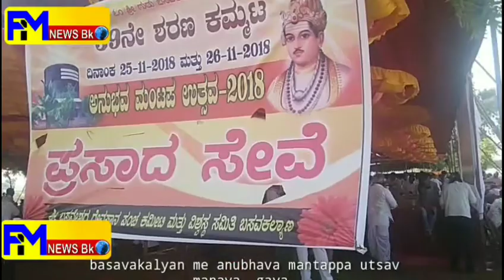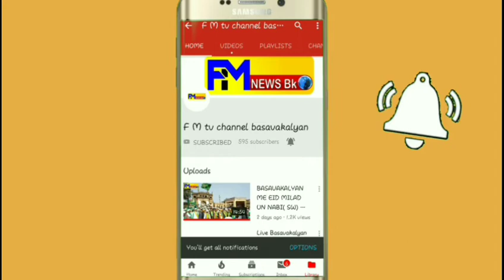BASAVAKALYAN ME 39TH ANUBHAVA MANTAPPA UTSAV MANAYA GAYA,2018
{FM NEWS BK }